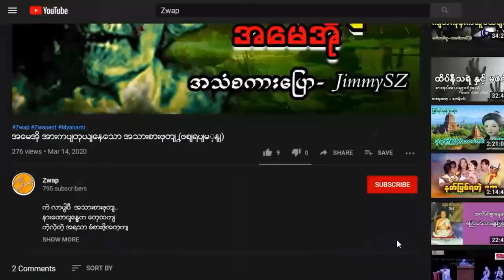ယက္ကန်းစင်သိုက် | Zwap Ent - Ghost Stories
အားလုံးကို ကျေးဇူးတင်ပါတယ်.
အစဉ်အမြဲ ကြိုးစားလျှက်.